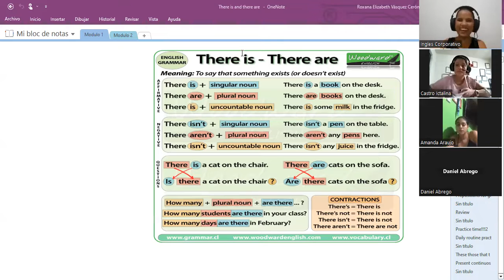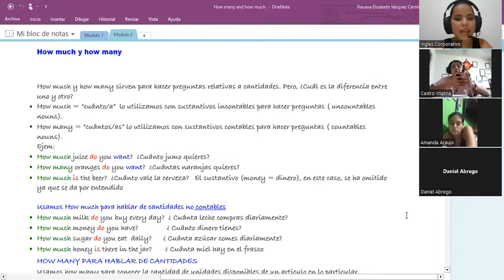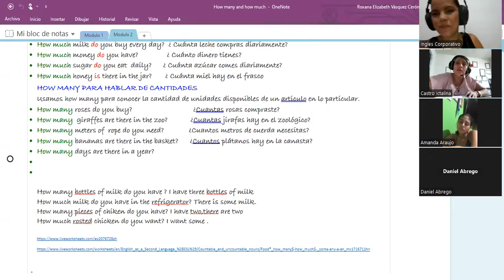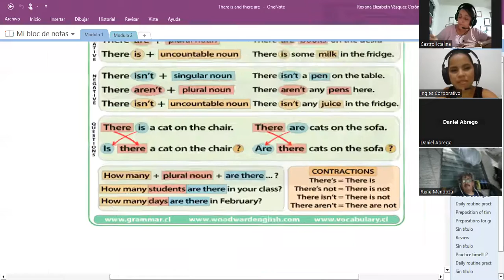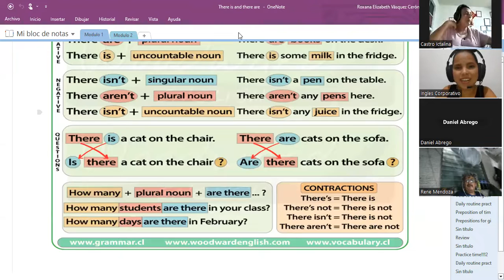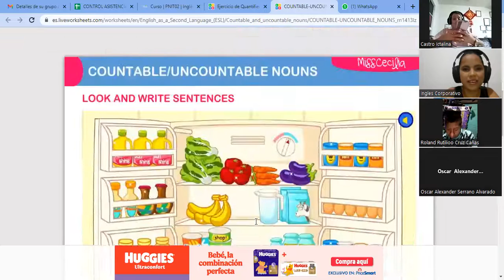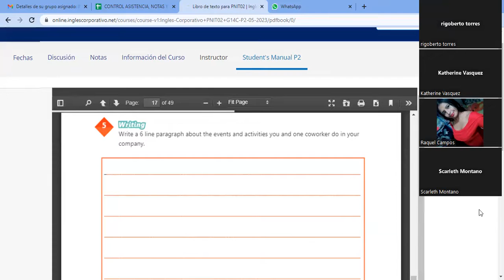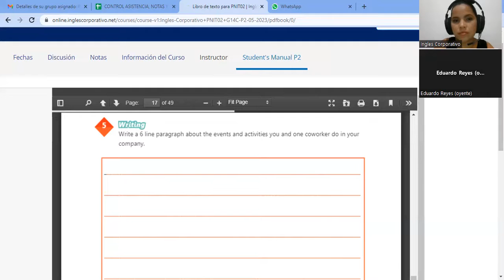SESION10-29-05-2023-9750-8048-0077/2023-VASQUEZ-Review of unit 2 and practice.